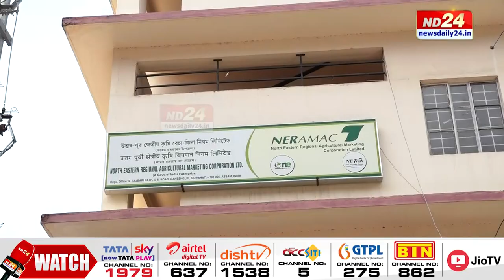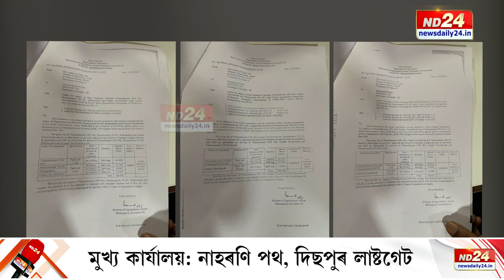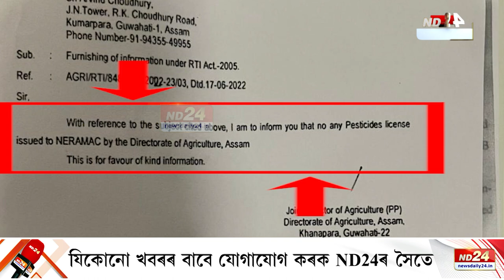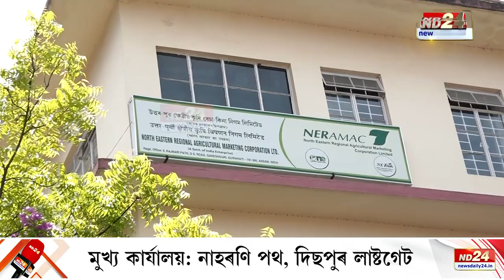কৃষি বিভাগত সাৰ যোগানৰ নামত কেলেংকাৰি।